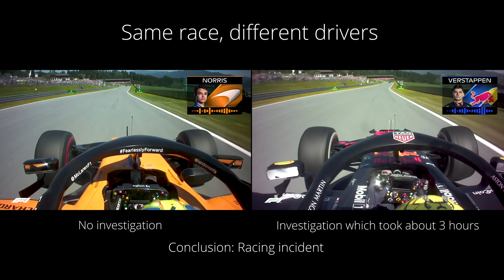Max Verstappen vs Charles Leclerc (and Norris as example) - Austrian GP 2019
I am in favourite of less penalties. What do you think? And do you consider what Norris did about the same as what Verstappen did?